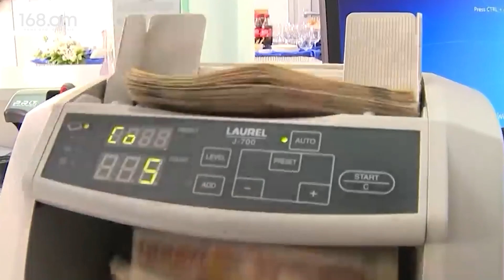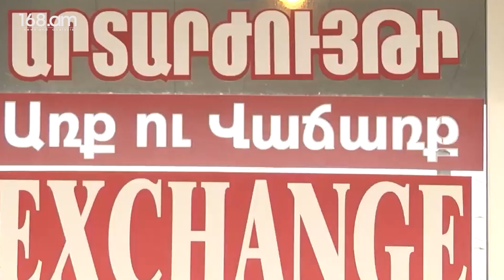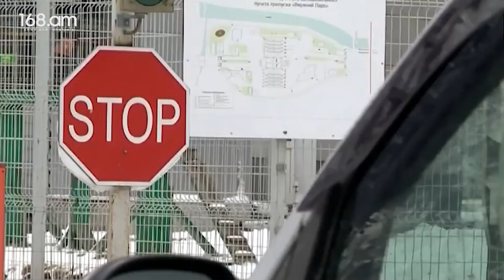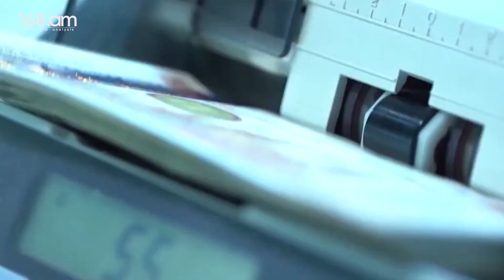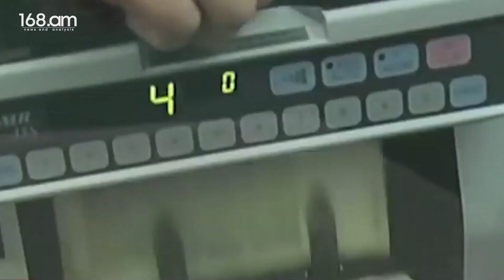Հայկական «հրաշքը»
168.am-ին կարող եք հետևել նաև սոցցանցերում`